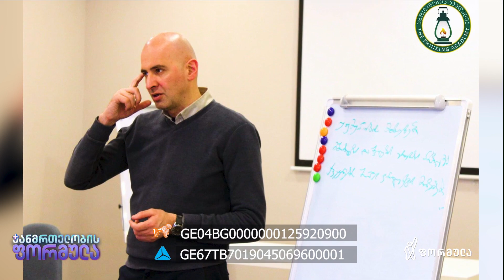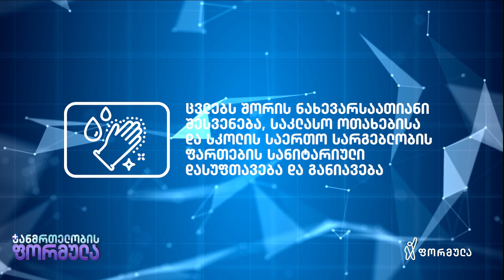ჯანმრთელობის ფორმულა - 12 სექტემბერი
📲 ფეისბუკის გვერდები:

▪ FB.com/TVFormula
▪ FB.com/FormulaNews
▪ FB.com/DilaFormulaze
▪ FB.com/PolitikisFormula
▪ FB.com/TargamadzisFormula
▪ FB.com/DroebaOfficial
▪ FB.com/BaiaShow
▪ FB.com/Tvitizolaciashi

📲 სხვა სოც.ქსელები:

▪ Instagram.com/FormulaOriginals
▪ Twitter.com/FormulaGE
▪ TikTok.com/@TvFormula